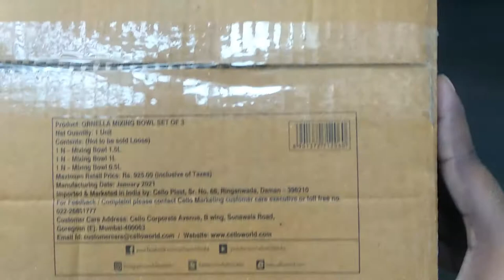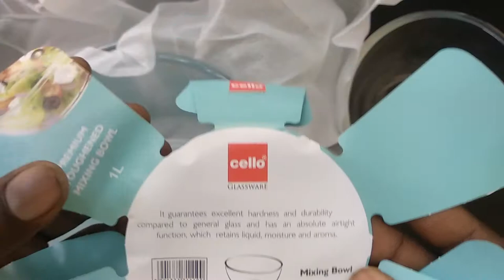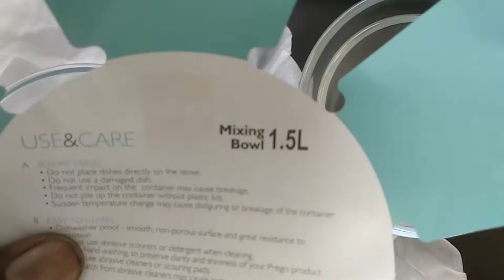Glass bowl | Cello Glass bowl for cooking | Kitchen gadgets | Microwave oven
Glass bowl | Cello Glass bowl for cooking | Kitchen gadgets | Microwave oven bowl